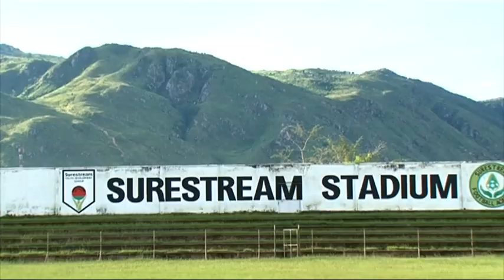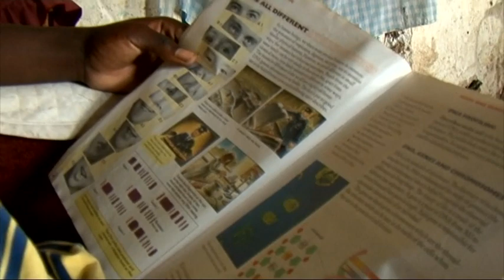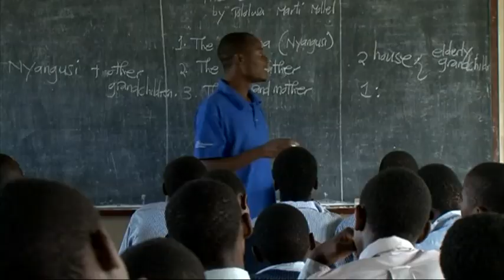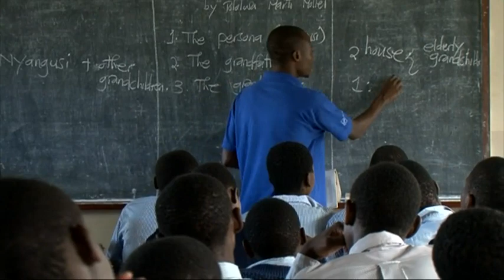African Stories II - Play soccer Malawi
Richard Chilenje Khoviwa, Dennis Nliwasa and Mary Innocencia Segula from MBC met Jabbes Chokhotho, whose dream is to become a football player. Spotted at school, he is one of the young people selected to attend a special sports academy because of their athletic talents.

African Stories II: DW Akademie Workshop in Blatyre, Malawi, March 2014.

Camera: Richard Chilenje Khoviwa
Editor: Dennis Nliwasa
Producer: Mary Innocencia Segula

MBC Malawi in Cooperation with DW Akademie